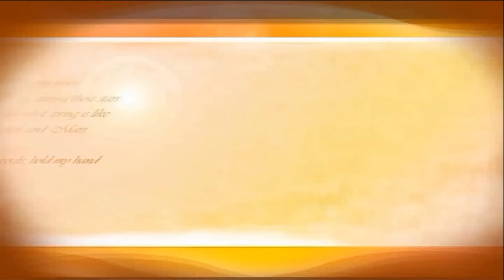Основы дрессировки. Следите за руками